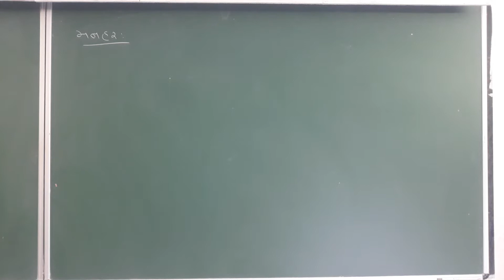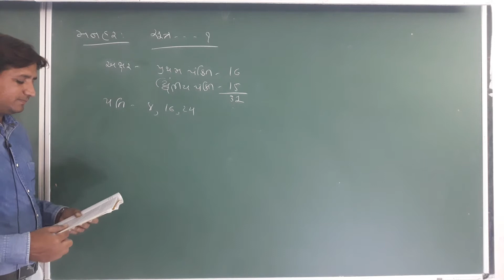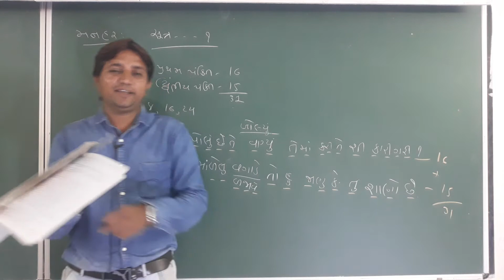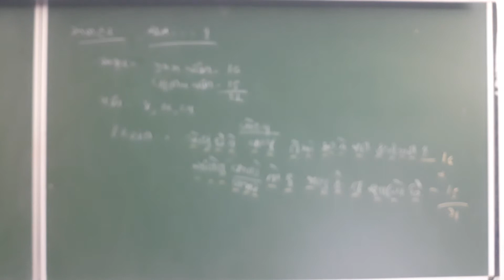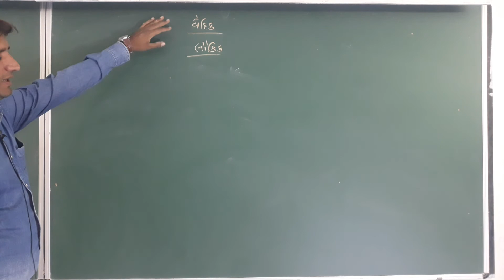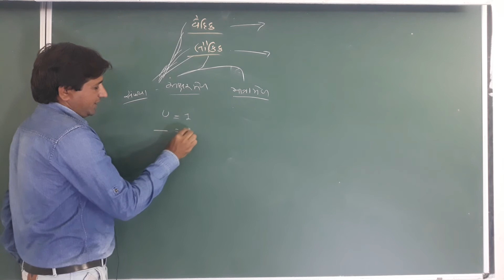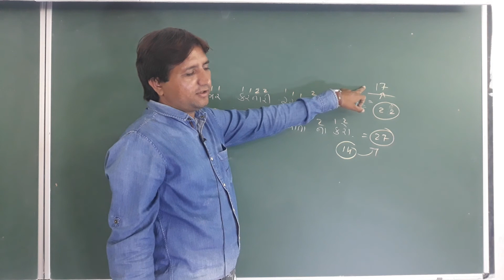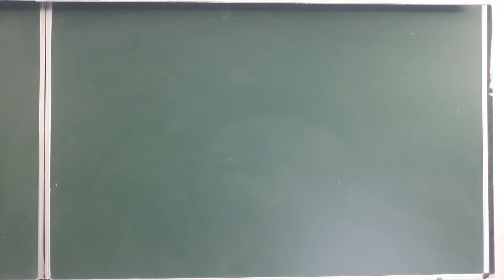GUJARATI STD 10 CH CHHAND L 6